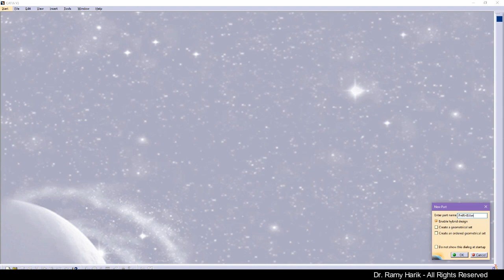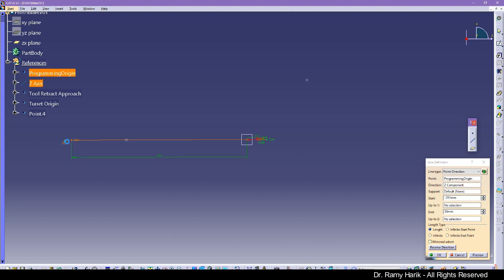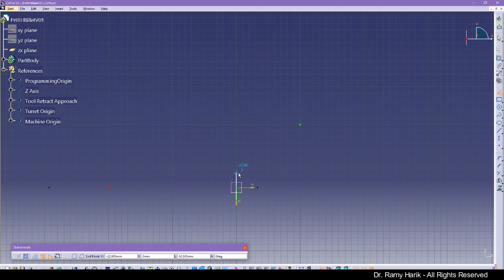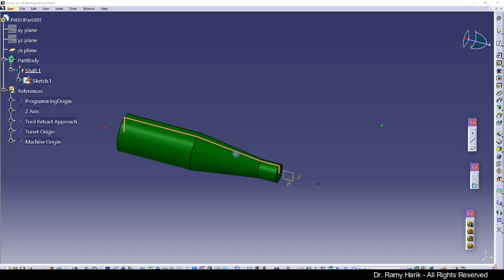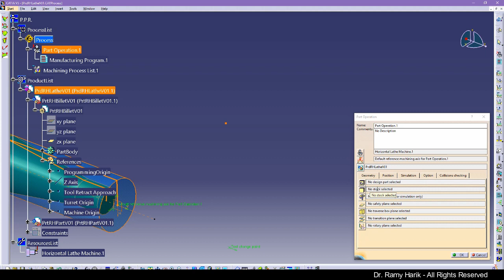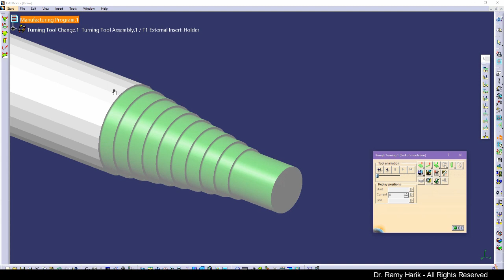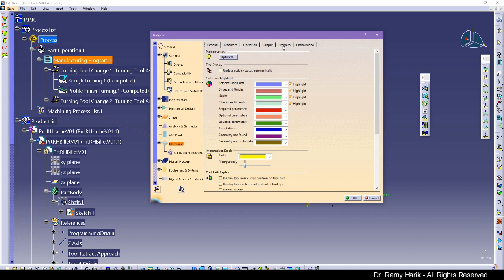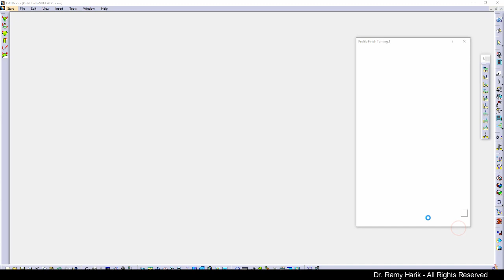T10 Lathe Manufacturing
Lathe Manufacturing Introduction on CATIA